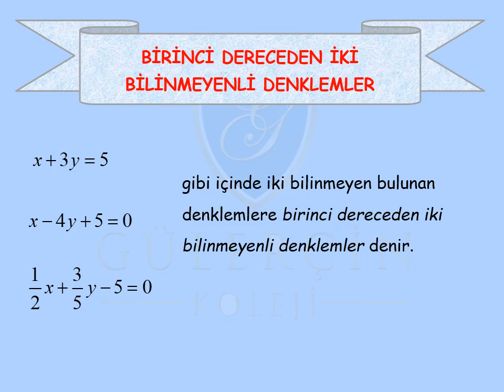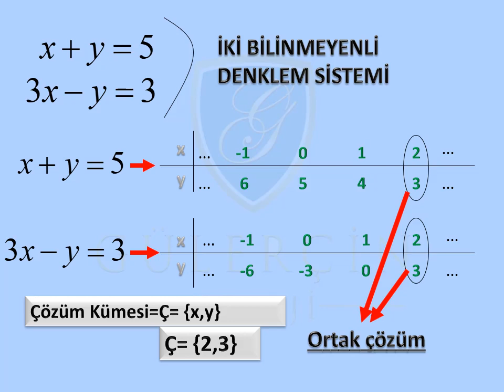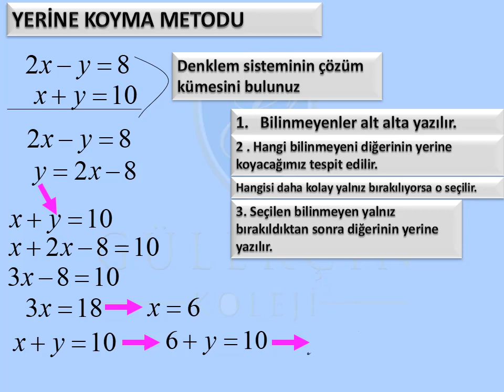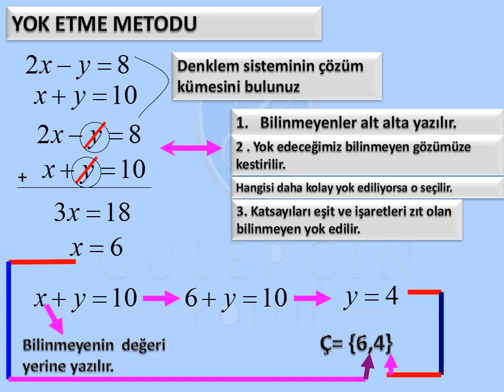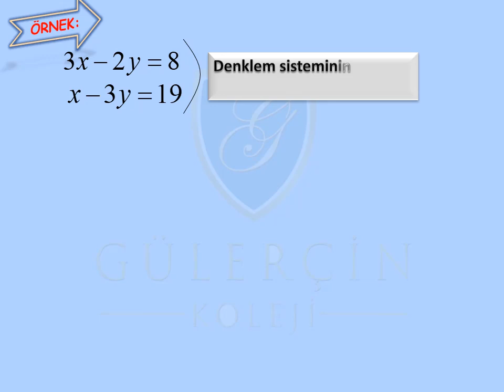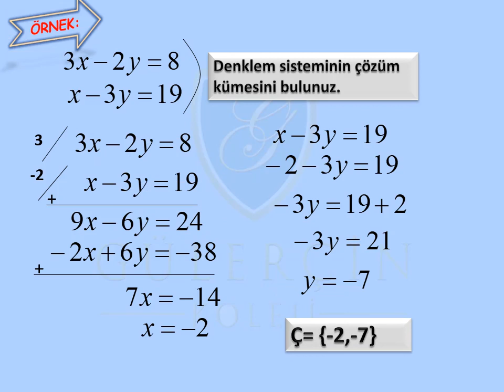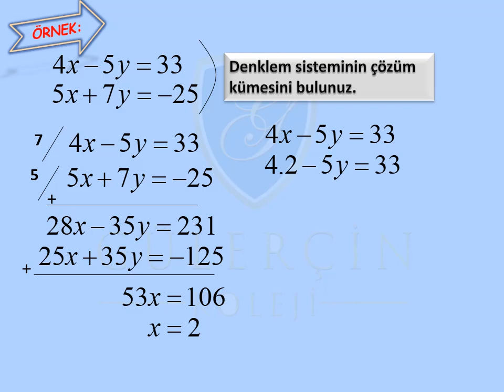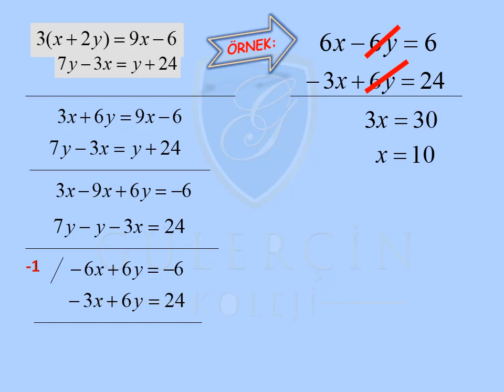GÜLERÇİN KOLEJİ BİZİM SINIF - 8. SINIF MATEMATİK DERSİ - KONU: BİRİNCİ DERECEDEN İKİ BİLİNMEYENLİ D.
GÜLERÇİN KOLEJİ BİZİM SINIF - 8. SINIF MATEMATİK DERSİ - KONU: BİRİNCİ DERECEDEN İKİ BİLİNMEYENLİ DENKLEMLER